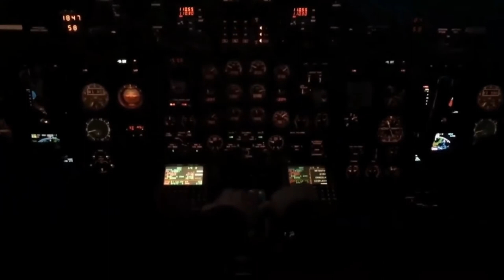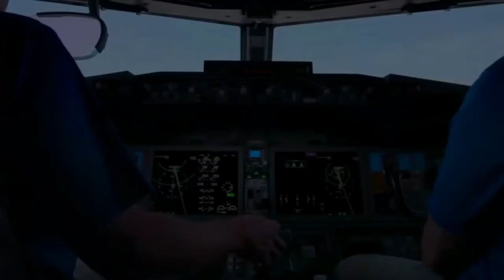Top 5 most dangerous airports in the world